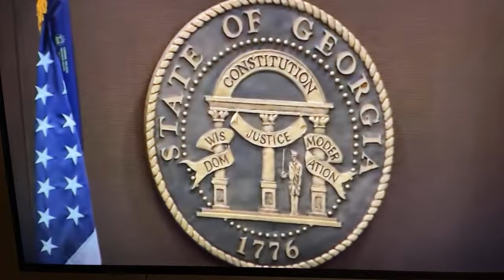Young Thug/YSL Trial: Motion Hearing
The Young Thug, YSL trial resumes Tuesday with a new judge following several legal steps that saw the previous judge recused from the trial. Several significant motions will be argued in court  on Tuesday, including a renewed motion for Young Thug to be released from jail during the trial on bond.